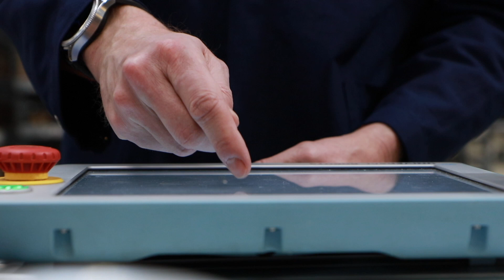Dolle introducerede kollaborativ robot i produktionen: Her er, hvad de lærte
Dolle – en lofttrappeproducent med hovedsæde i Thy – havde i længere tid haft et ønske om at implementere en kollaborativ robot i sin produktion. Virksomheden ser et stort potentiale i teknologien både i forhold til tidsbesparelser og arbejdsmiljøet.

Lyt til produktionschef Steen Laier, der fortæller om Dolles foreløbige erfaringer med kollaborative robotter.